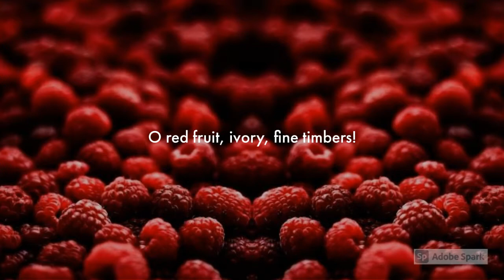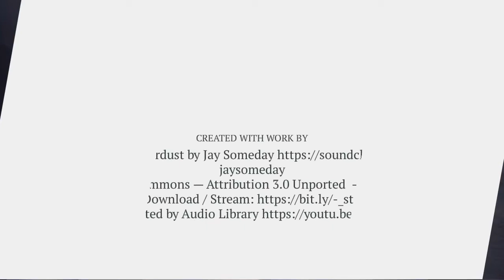Metaphors | Sylvia Plath | POETICGRID